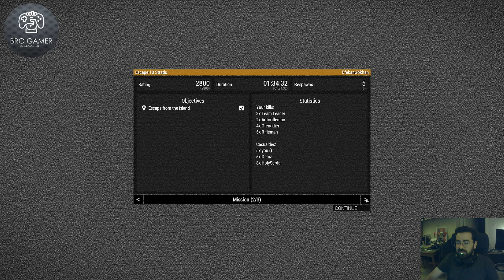Arma 3 Story 15 Adadan Ayrılıyoruz Ama Dönüşümüz Muhteşem Olacak!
Herkes bilir ki, biz erkekleri sadece Call of Duty'nin ihanet ve kalleşlik içeren sürpriz, dramatik sinematikleri ağlatır... Fakat biz bu kez Arma 3'te ağlıyoruz bro'lar! Helikoptere binecek ve işgal edilen adamızdan son birlik olarak çıkış yapacağız... Fakat unutmasınlar! Bizim dönüşümüz olacak bu adaya ve muhteşem olacak!